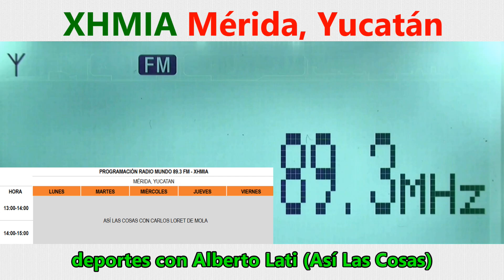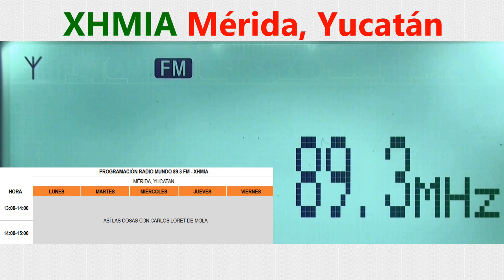89.3 XHMIA - Mérida, Yucatán captada en Zapopan (oeste), Jalisco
Radio Mundo
Equipos principales:
Receptores: Sony XDR-S3HD y TEF6686
Antena FM: Stellar Labs de 4 elementos
Antena AM: Terk Advantage